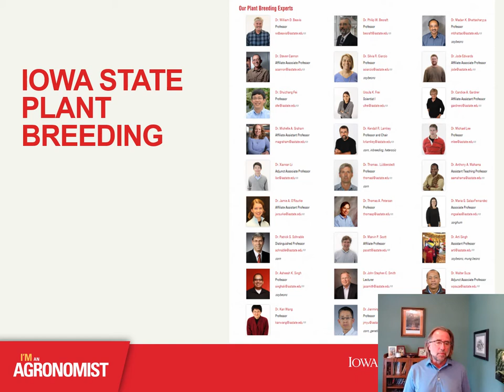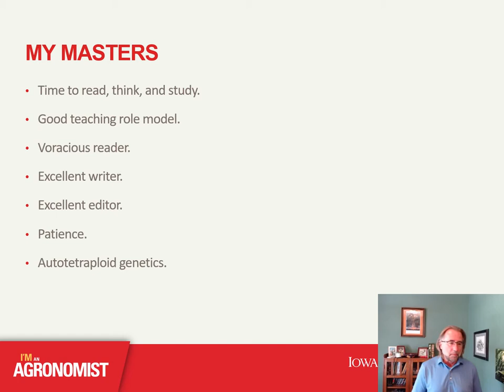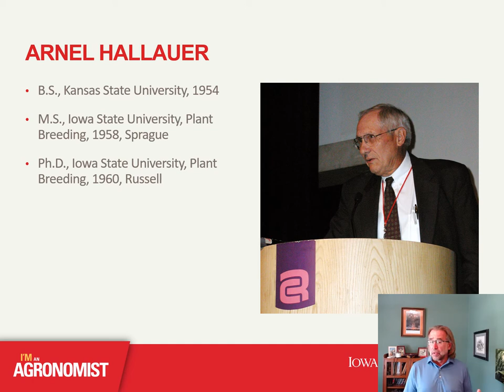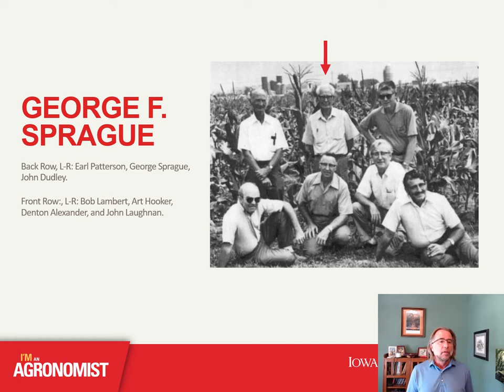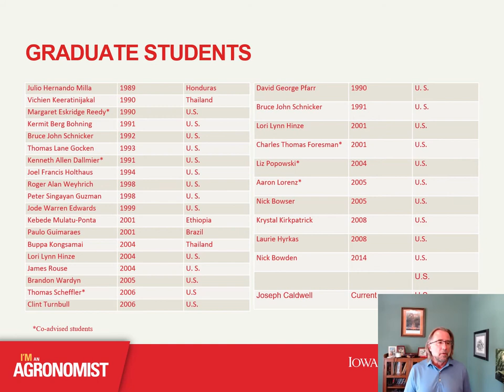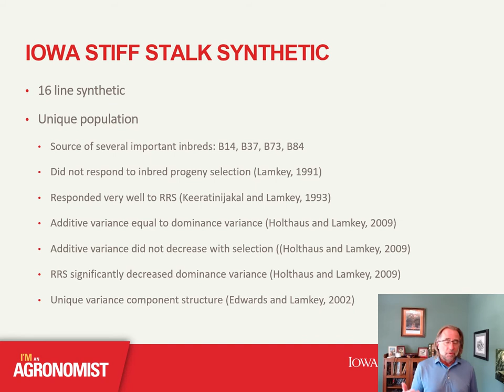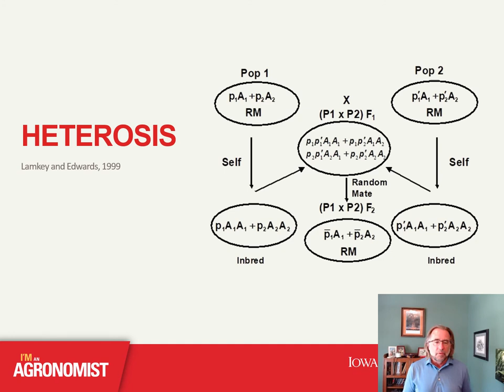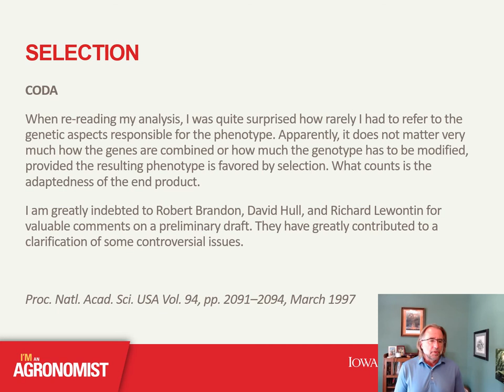40 Years of Plant Breeding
Kendall Lamkey, Professor and Chair, Department of Agronomy, Iowa State University